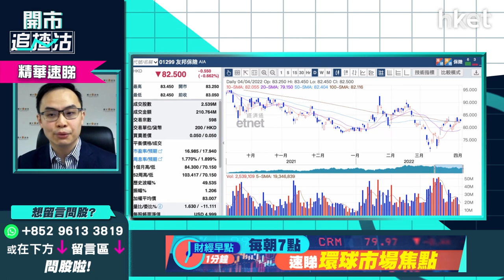【開市追揸沽】（精華）：友邦1299最新買入策略 睇呢個價位買入最值博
友邦（01299）今早觸及82.4元低開後持續上揚，現價報83.75元，升近1%。市場預期在新冠疫情下，今年內地保險業難以完全復甦。友邦業績的其中一個亮點為分期回購股份，惟若需藉資金流推動股價向上，應以疫後完全復甦方夠動力。耀才證券研究部經理譚智樂（Arnold）指，若投資者想分散投資，友邦並非最佳之選，但若以單一股票計，卻可博頭肩底形態收集。

譚智樂稱，友邦於過往十年，於內地保險業十分優質，惟估計未來兩三年，內地保險業不會一片亮麗，友邦雖比其他內險股勢佳，但於疫情下股價未必可大幅上揚，或可跟恒指同步反彈。無貨的投資者，可於右肩約80元上車，惟估計需較長時間才可上望90元至100元。

**重溫【開市追揸沽】中概股陰霾未消   疫後復甦股有邊啲**